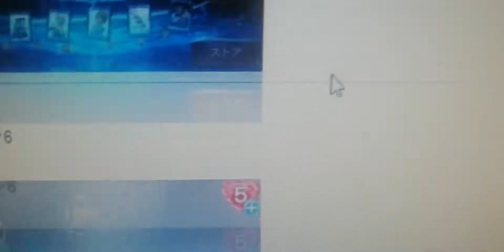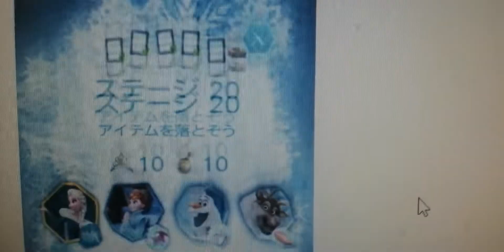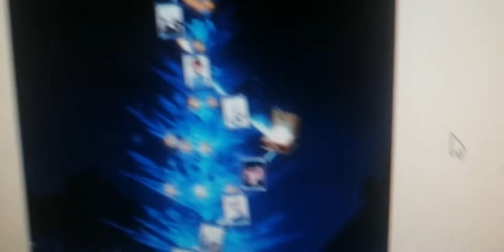frozen free fall holidays event Olafs